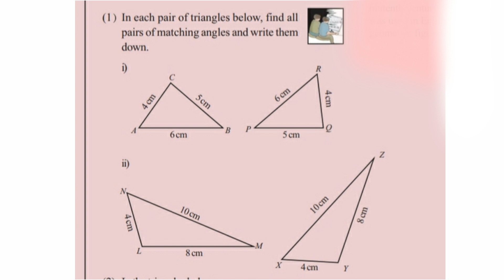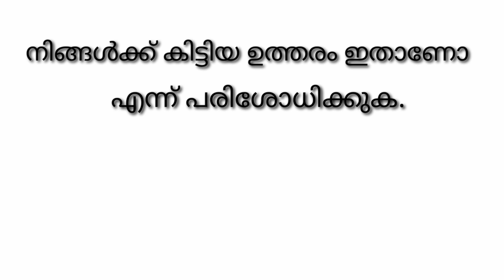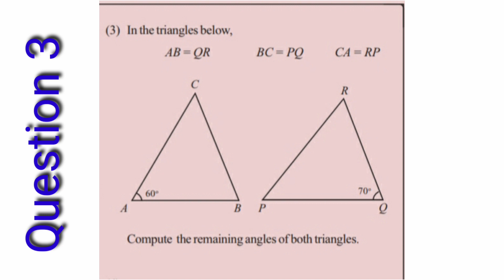8th Mathematics Q&A